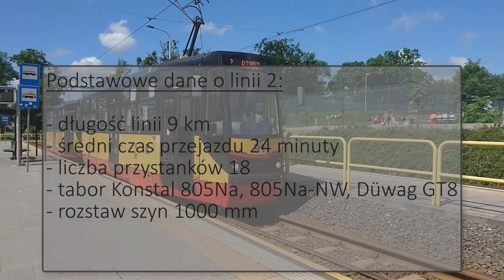Tramwaje Grudziądz 2019. Linia 2. CABVIEW.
Sfilmowana z kabiny motorniczego trasa linii tramwajowej 2 w Grudziądzu w relacji Pętla Tarpno - Pętla Rządz. To jedna z najciekawszych linii tramwajowych w Polsce. Grudziądz (95.000 mieszkańców) to najmniejsze polskie miasto posiadające własną sieć tramwajową. Składa się ona z jednej linii tramwajowej nr 2 oraz z wariantów zjazdowych tej linii prowadzących do głównego Dworca Kolejowego. Przejazd linią 2 malowniczymi ulicami Starego Miasta jest niezwykle atrakcyjna turystycznie. Tramwaje meandrują wąskimi uliczkami pomiędzy zabytkowymi budynkami z pięknymi przykładami gotyku i renesansu wzniesionymi na nadwiślańskiej skarpie. Linia 2 w podstawowym wariancie ma trasę o długości 9 km i 18 przystanków, którą pokonuje w czasie ok. 24 minuty. Rozstaw szyn wynosi 1000 mm z odcinkami jednotorowymi oraz splotem torowym. Trasę obsługuje tabor: Düwag GT8 oraz Konstal 805Na / 805Nb / 805Na-MM zmodernizowany przez konsorcjum ZNTK Mińsk Mazowiecki/PESA Bydgoszcz. Film zarejestrowano w tramwaju Konstal 805Na-MM nr taborowy 89. Pozdrowienia dla motorniczego oraz specjalne podziękowanie dla Urzędu Miejskiego w Grudziądzu i Miejskich Zakładów Komunikacji Sp. z o.o. w Grudziądzu za pomoc w realizacji projektu. Więcej podobnych filmów na stronie
Trams Grudziadz (Poland) 2019. Cabview. Travel on route 2 - the entire route.
The route of the tram line 2 in Grudziądz filmed from the driver's cab in relation to Pętla Tarpno - Pętla Rządz. This is one of the most interesting tram lines in Poland. Grudziądz (95,000 inhabitants) is the smallest Polish city with its own tram network. It consists of one tramway number 2 and the exit variants of this line leading to the main Railway Station. Traveling along line 2 along the picturesque streets of the Old Town is extremely attractive for tourists. Trams meandrują narrow streets between historic buildings with beautiful examples of Gothic and Renaissance erected on the Vistula escarpment. Line 2 in the basic variant has a route with a length of 9 km and 18 stops, which it overcomes in about 24 minutes. The track width is 1000 mm with monorail sections and track weave. The route is supported by the rolling stock: Düwag GT8 and Konstal 805Na / 805Nb / 805Na-MM modernized by the consortium ZNTK Mińsk Mazowiecki / PESA Bydgoszcz.